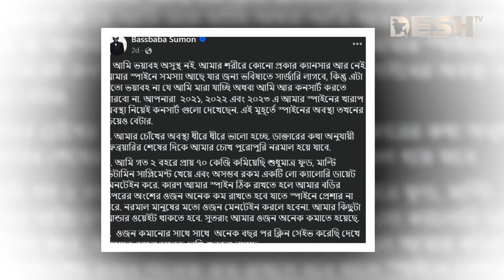ক্যানসারমুক্ত হয়ে ফিরে আসলেন সংগীতশিল্পী সুমন | Shumon | Desh TV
ক্যানসারমুক্ত হয়ে ফিরে আসলেন কি সংগীতশিল্পী সুমন ? | Shumon | Desh TV

 42, Shaheed Sangbadik Selina Parveen Sarak, Malibag 1217 Dhaka, Dhaka Division, Bangladesh